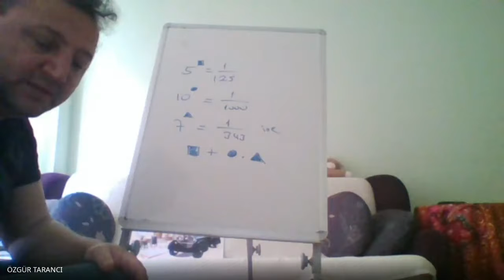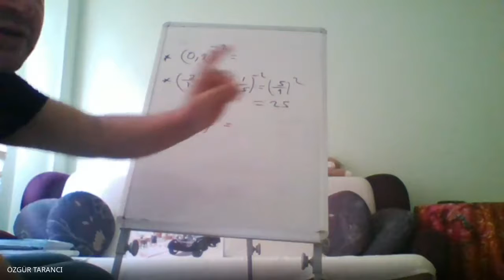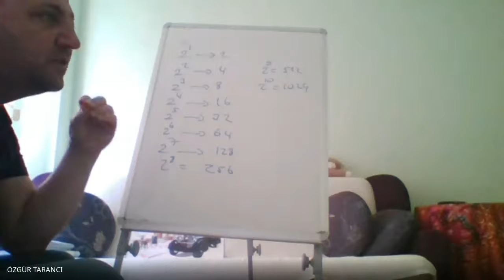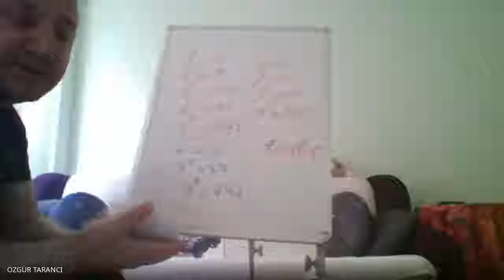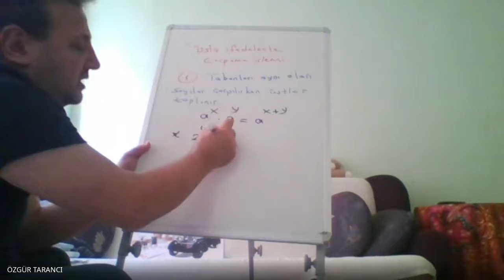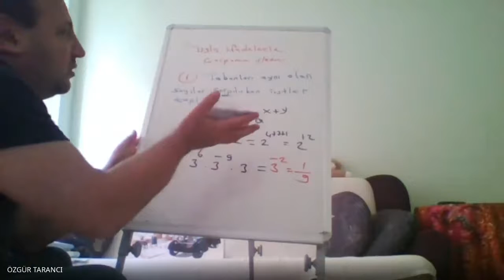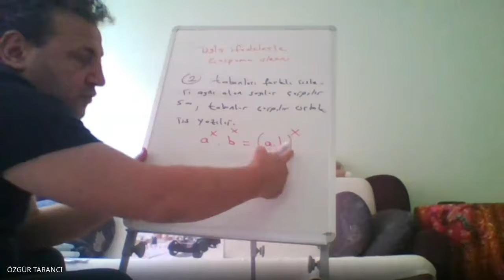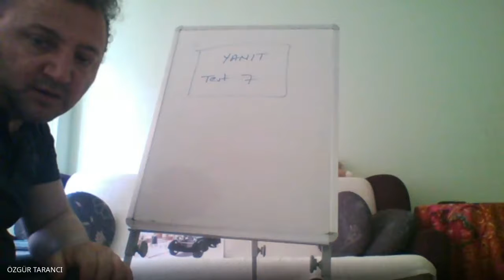Üslü Sayılar Soru Çözümü